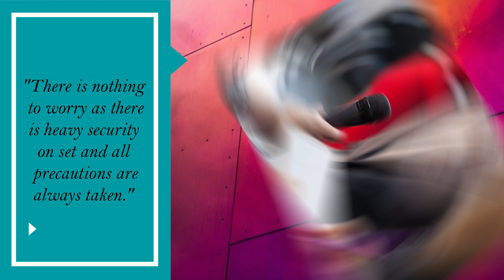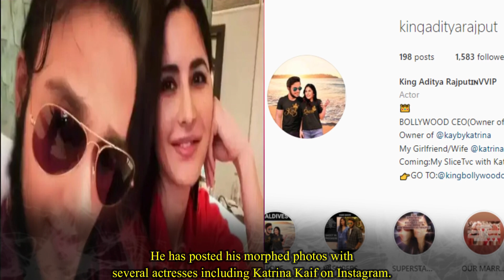Katrina Kaif and Vicky Kaushal Got Life Threat ?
Earlier, Reports claimed that Katrina Kaif and Vicky Kaushal have received a threat on social media and the actor has also filed a police complaint at Santacruz police station. Katrina is shooting amidst heavy security on the sets of her upcoming film 'Merry Christmas' in Mumbai. A source told, "There is nothing to worry as there is heavy security on set and all precautions are always taken." Soon after ANI reported that the man accused of threatening Katrina Kaif and Vicky Kaushal was arrested by the Mumbai Police. A 28-year-old man was arrested on Monday for allegedly stalking actress Katrina Kaif and giving death threats to her husband and actor Vicky Kaushal. The accused was traced and arrested from a hotel in Mumbai. He will be produced before a magistrate court on Tuesday. The accused, Manvinder Singh , is a college dropout and a native of Uttar Pradesh. He came to Mumbai to become an actor. He has posted his morphed photos with several actresses including Katrina Kaif on Instagram. A police officer from Santacruz police station said, “He seems to be mentally unstable. He does not have a prior criminal record.” Singh has been stalking Kaif and Kaushal on social media for the past few months. He also stalked the actress at her residence and then followed her when she left home. He also gave death threats to Kaushal on Instagram for ‘marrying’ the actress. Kaushal had approached the police last week following which an investigation was launched in the case. An FIR was registered on Monday under Sections 506 for death threat and 354-D for stalking of the Indian Penal Code and under Section 67 of the Information Technology Act.